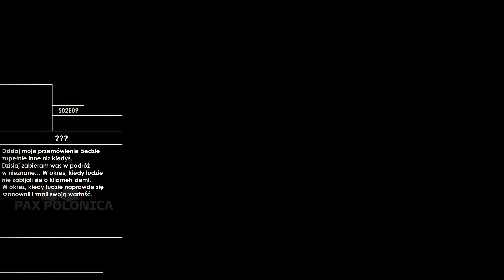UPADEK MORALNOŚCI || PAX POLONICA || ODCINEK 9 || SEZON 2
║©️ OPIS SERII ©️║
Pax Polonica - największy w historii mappingu projekt, składający się z aż 24 materiałów, każdy mniej więcej po 10 minut. Seria opowiada o świecie, w którym Polska wygrała II Wojnę Światową. Jest to kontynuacja Specialu "Co gdyby POLSKA zaatakowała III RZESZĘ?", jednak znajdujemy się ponad 100 lat później, niż w tamtym materiale. Projekt ten pojawia się od godziny 08:00 w Sylwestra, aż do godziny 7:00 w Nowy Rok! 24 godziny, 24 materiały! No coś niesamowitego, prawda?

║🎶 UŻYTE UTWORY 🎶║
↓ Uwaga! Utwory NIE SĄ MOJE, autor oraz tytuł podany poniżej: ↓
❱ Fire Storm 3 - Fredrik Ekstrom
❱ Traps Everywhere - Experia
❱ We Are Warriors - Bonnie Grace
❱ Average Hero - Phoenix Tail
❱ 41 clicks from the sun - Hampus Naeselius

║⭐ TWÓRCY PROJEKTU PAX POLONICA⭐║
↓ Projekt ten nigdy by nie powstał, jeśli robiłbym go sam. Zapraszam na te kanały, to dzięki nim Pax Polonica mogła powstać! ↓

║😉 INFORMACJE 😉║
✔ Film zrobiony w: Paint Net, Adobe Premiere Pro

✔ Długość Filmu: 11:18
✔ Liczba Klatek: 232
✔ Film stworzony w ramach projektu PAX POLONICA!